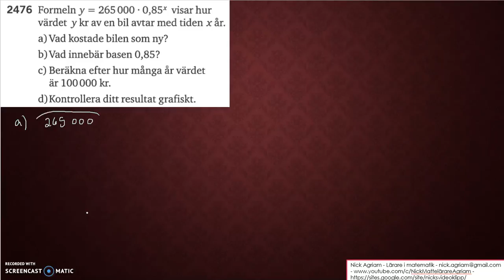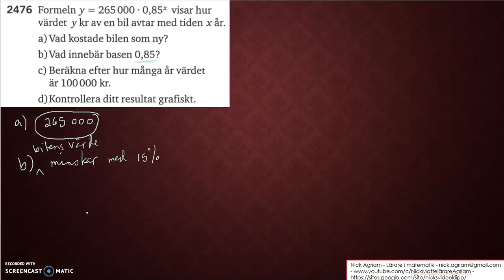Matematik 5000 Ma 2c Kapitel 2 Tillämpningar på exponentialfunktioner 2476